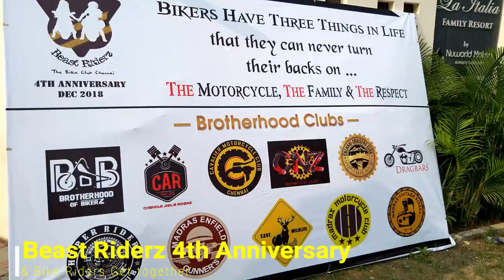Bling & Beast Riderz 2018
The Bling Detailing Studio participated in the grand 4th Anniversary of Beast riderz club... We'd an adventurous day with fellow bike riders, bike clubs and we'd our stall displayed with Hydrographic and our newly Detailed Vehicle Activa 5G. Also, there were walk-ins who got exciting offers on Detailing packages. We got to meet specialists in bikes, modifiers etc..

A fruitful day for us.

Cheers
Team Bling Detailing Studio